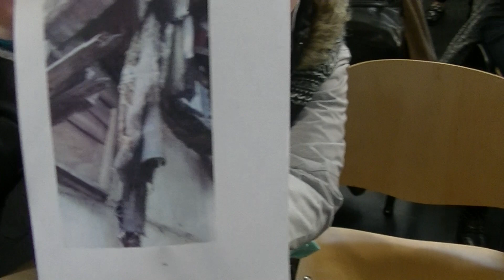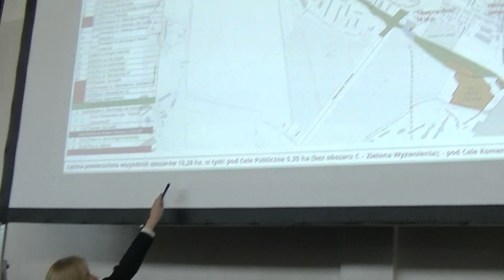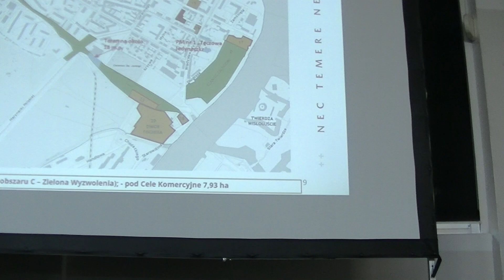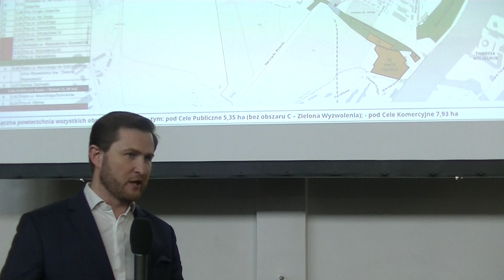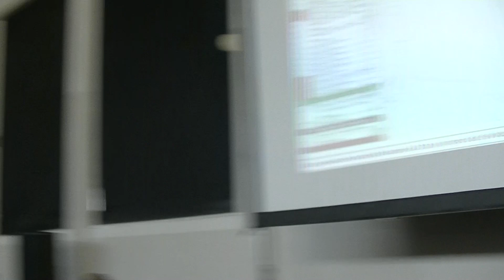NOWY PORT, JEGO REWITALIZAJA ORAZ ROZWÓJ W/G PROJEKTU URZEDU MIASTA GDANSKA - DYSKUSJA MIESZKAŃCÓW!?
MIESZKAŃCY NOWEGO PORTU spotkali się w auli Zespołu Szkól nr 5 w Nowym Porcie z Wice Prezydentem Grzelakiem! Jednym z tematów spotkania był problem z pyłem i hałasem w związku z transportem węgla z Portu Gdańsk. Ludzie mówili co ich boli i ich gryzie pan Grzelak i jego Urzędnicy odpowiadali.

Pomorska TELEWZIJA NARODOWA
red.  Sławomir Ziembiński